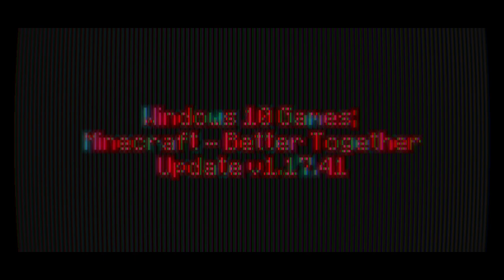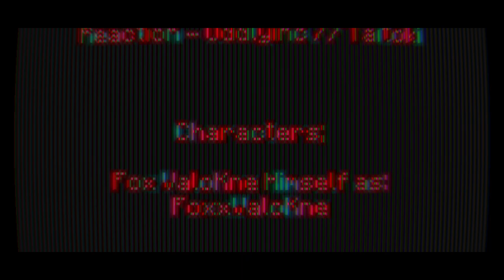Windows 10 Games SP; Minecraft Week 222 Day 1548 - Night 1548 | -)Year V)- | BTU - V1.17.41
-=-=-= *Front-Note; =-=-=-

[]p (oo).] -[ Week CCXXII starts heah in mah -)Extended x5)- 365-ish day Minecraft Venture teh nowhere ]

-[ None used ]

-=-=-= Artwork; =-=-=-

-[ MC10 BTU - Ep.1547, or Day 1547 Night 1547 ]
-[ MC10 BTU - Ep.1546, or Day 1546 Night 1546 ]
-[ MC10 BTU - Ep.1545, or Day 1545 Night 1545 ]
-[ MC10 BTU - Ep.1544, or Day 1544 Night 1544 ]